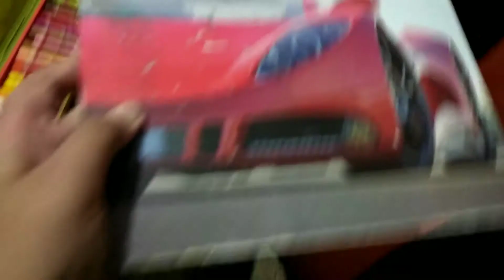Oil Pastel SunSet Drawing!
Heart Afire
N'Gaous X Randal